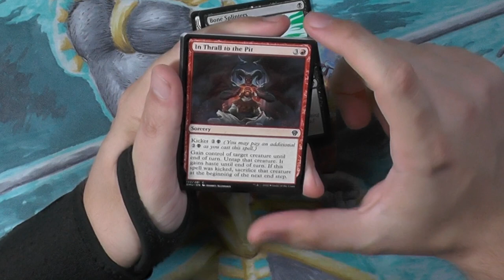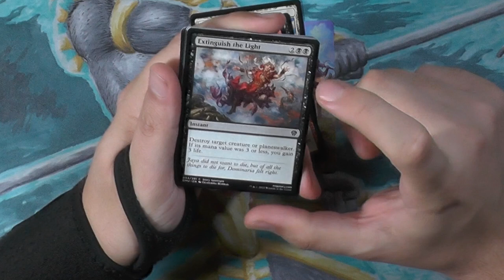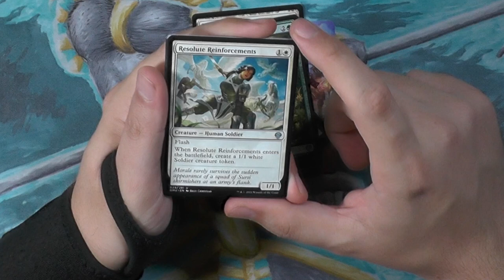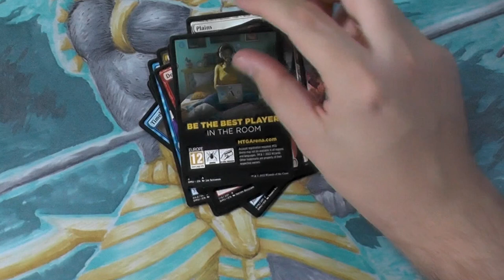Dominaria United Set Booster525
Sheoldred ist ja eine INSANE Karte :D
Können wir die ziehen? :D

Intro

Outro
Name des Videos:
Dominaria United Set Booster524